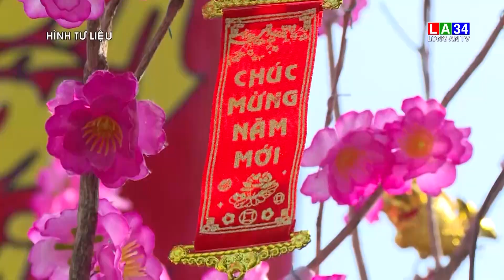Chốt đề xuất thời gian nghỉ Tết Nguyên đán Nhâm Dần 2022 I LONG AN TV